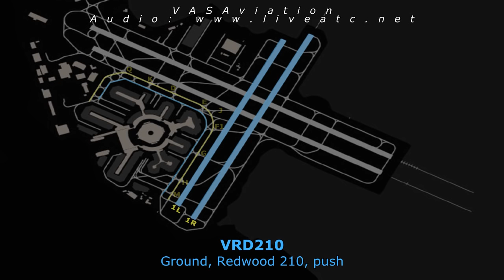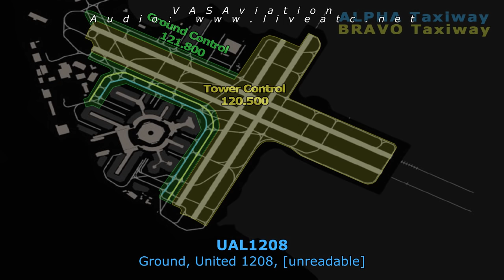How does KSFO work? (GROUND)